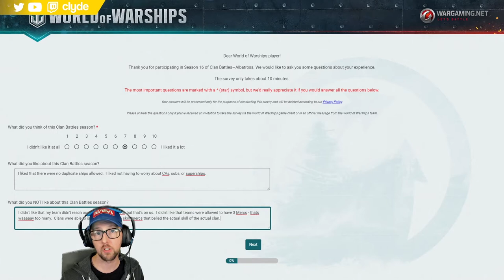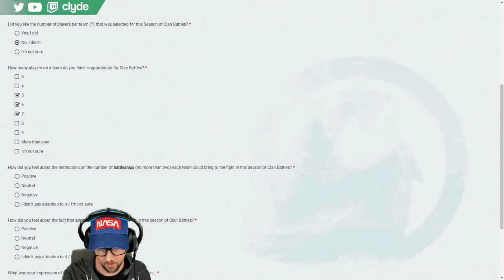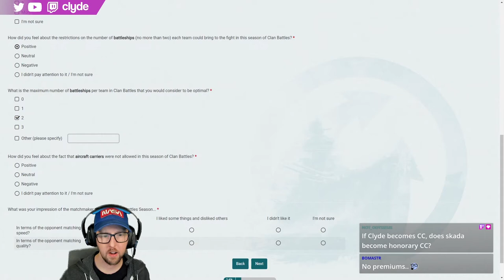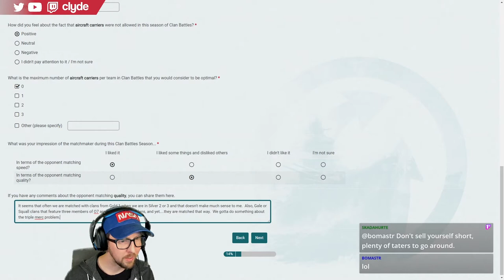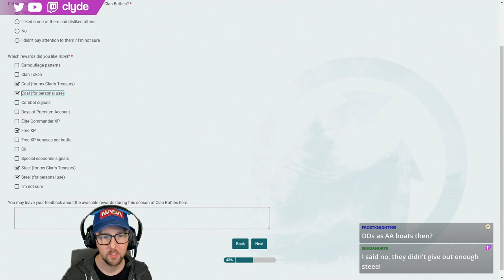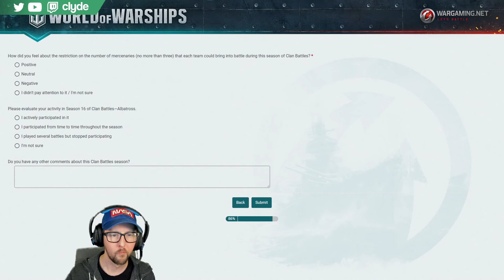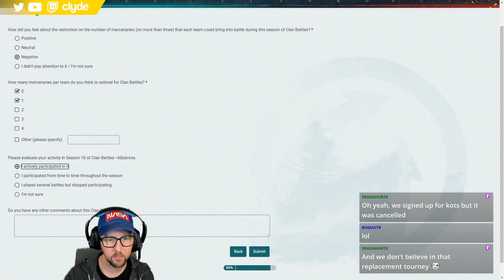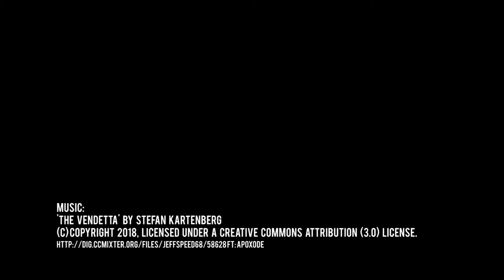Let's Take Wargaming's Clan Battles Survey Together - World of Warships - Clyde Plays LIVE - E072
In this video we take a look at the clan battles survey for the Albatross season of clan battles.  What did you put down on yours?